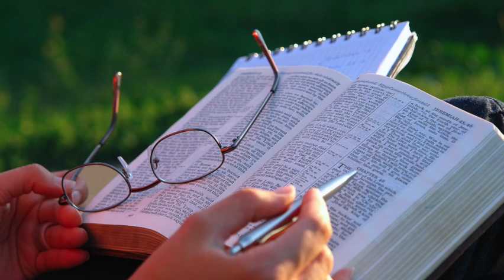Sorrow of a Backslider - Part 1 | RCCG Mercy Seat-Miracle House, Ampang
Online Digging Deep